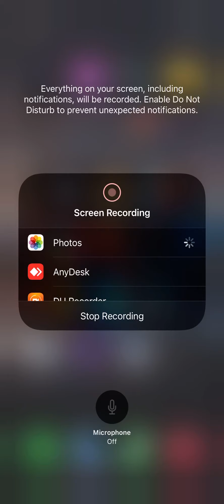World War Doh - Clash Royale Clone - Gameplay #2